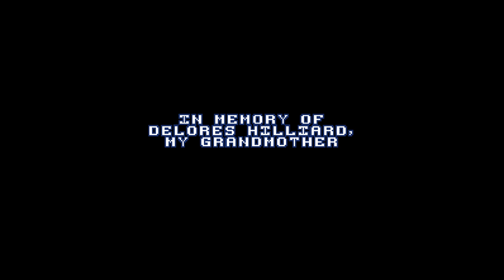Let's Play A Robot Named Fight - Part 2 - An Overabundance Of Friends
A Robot Named Fight is a Metroidvania roguelike focused on exploration and item collection. Take on the role of a lone robot tasked with stopping a the entity known as Megabeast. Explore procedurally-generated labyrinths, uncover randomized power-ups and artifacts, find secrets, and blast meaty creatures in this deliciously gory Metroidvania.

Millennia of peace have passed since the mechanical gods ascended and left the lower order robots to cultivate the world. Unfortunately for those left behind, something forgotten and terrible stirs amidst the stars: the Megabeast, a pulsating moon-sized orb of flesh, eyes, mouths and reproductive organs – unleashing its children onto the world like an unstoppable plague.